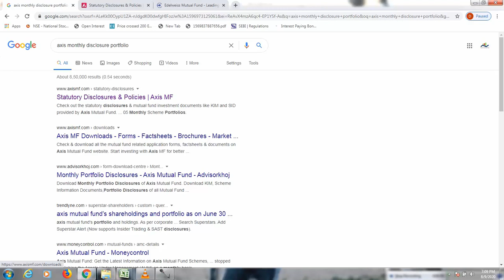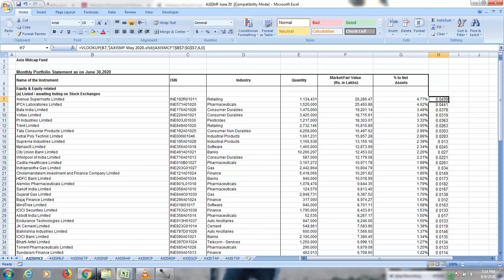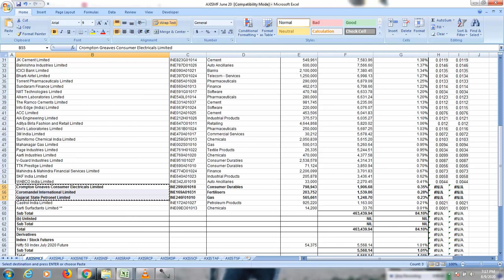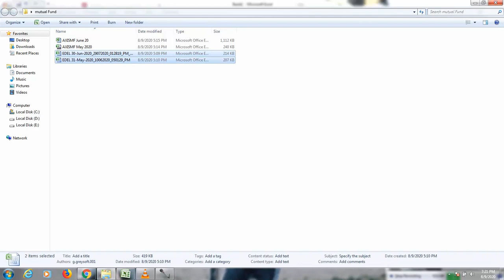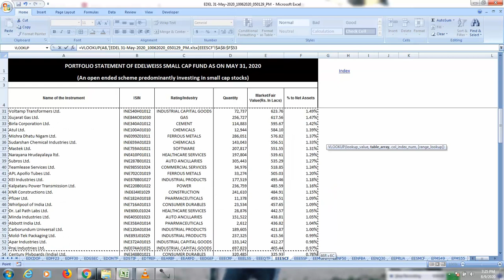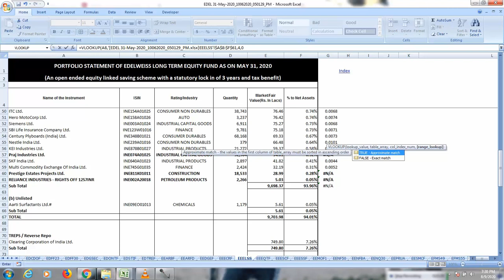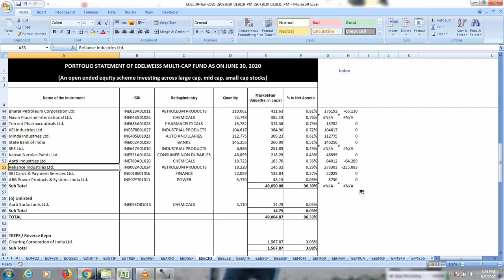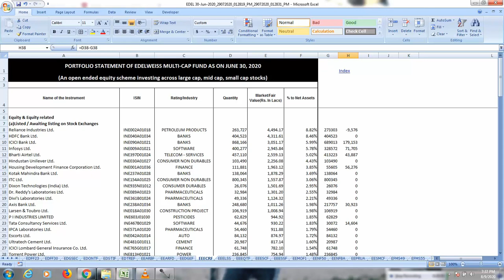Use Monthly Mutual Fund disclosure & Select Investment stock 2020 llबहुत आसान और 100% सफलll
This Video is Mutual Fund Monthly Disclosure Process how to decode and get good investment stock.
some of my other playlist of same topics
OPTION ANALYSIS: LEARN HOW TO MAKE JODI BHAV SHEET WITH HELP OF EXCEL i.e. straddle strategy

If you have any doubt or question kindly comment on my channel.
For instragram follow at: earning_tectics